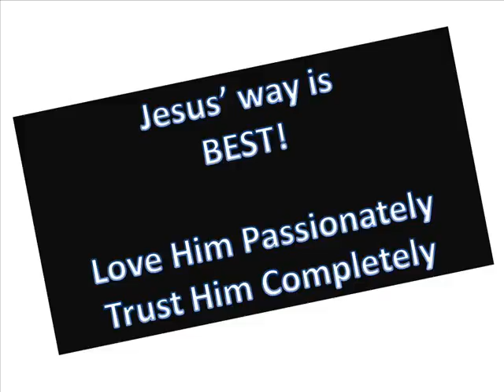Prophetic Word & Miracles